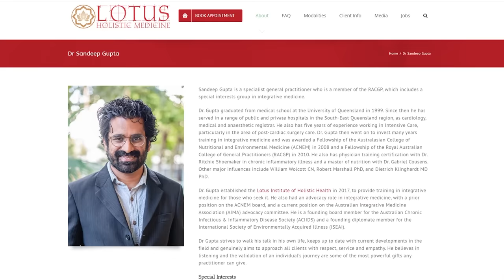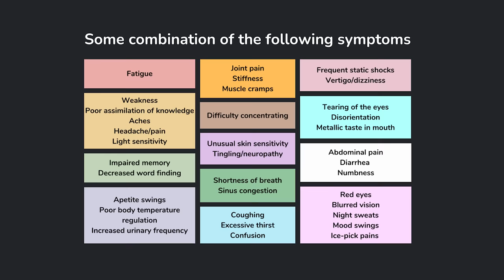Expert Doctor Unveils the Hidden Epidemic of Biotoxin/Mold Illness (CIRS)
In today's interview I am very pleased to be joined by Dr Sandeep Gupta, one of the leading authorities on Mold/Biotoxin Illness & Chronic Inflammatory Response Syndrome.

Dr Gupta covers a LOT of ground in this discussion, ranging from the basics of CIRS, the prevalence, how to identify it through symptoms, testing, and underlying risk factors. He discusses the efficacy of conventional and natural treatment methods, and also touches on mitochondrial/energy-based medicinal interventions.

He is the creator of an excellent educational course on this topic geared up towards both patients and practitioners called "Mold Illness Made Simple".

Timestamps:

0:00 Introduction and Overview of CIRS/Biotoxin illness
02:00 Quick look at symptoms
04:09 Introduction to Dr Sandeep Gupta - his path from conventional towards integrative medicine & CIRS treatment
14:05 What is Biotoxin illness and how was it discovered?
18:30 In people with CIRS, why can't their body get rid of biotoxins?
20:00 Symptoms and health conditions caused by biotoxins
27:00 Do normal blood tests show CIRS?
32:00 Mast Cell Activation Syndrome
41:28 Blood tests to diagnose CIRS
52:30 Chronic neuroinflammation and neurodegeneration
55:45 Genetic susceptibility & the VCS test
1:05:00 How can people know if they have CIRS?
1:07:50 Mycotoxin testing Pros and Cons
1:13:00 Mold colonization of the body
1:18:00 Electromagnetic frequencies (EMF) & Multiple Chemical Sensitivity
1:27:30 Modern construction favors mold
1:36:00 Lyme disease and Stealth infections
1:45:00 Treatment: Most effective binders to use
1:47:45 TOP priorities for recovery
1:54:00 Getting rid of possessions?
2:01:00 Prevalence of CIRS and what you can do
2:03:41 What is the Cell Danger Response?
2:05:00 Why functional medicine protocols can make you WORSE
2:17:00 Recovery through brain retraining & the vagus nerve
2:22:57 Elliot's experience with Thiamine & CIRS
2:28:00 Q&A: Can someone be sick from mold exposure 20 years ago?
2:30:50 Q&A: If you do nothing, how long does it take to recover?
2:31:55 Q&A: Citrate supplements & Vitamin C derived from mold a problem?
2:36:00 Q&A: What comes first, SIBO or CIRS?
2:40:10 Q&A: Does Boron/Borax help with mold? High SHBG
2:42:55 Q&A: Most beneficial diet/way of eating for CIRS?
2:44:21 Can Methylene Blue be helpful?
2:46:07 Can lights be useful to prevent mold growth?
2:48:20 Over-methylation and Under-methylation?
2:50:30 Modified citrus pectin as a binder?
2:51:10 Cell Core Biosciences products?
2:53:00 Why in high moisture countries are not more people sick?
2:54:30 Can a small amount of visible mold cause sickness?
2:57:00 Dr Gupta's Mold Illness Made Simple course, where to find him and final thoughts

Dr Gupta's bio:

"Dr Gupta is a vocationally registered general practitioner who runs an integrative medicine clinic on the Sunshine Coast (Austailia). His main passion relates to finding the underlying causes and innovated approaches to managing chronic illness. Dr Gupta graduated from medical school at the University of Queensland 1999. He has received specialized training in integrative medicine, and was awarded a Fellowship of the Australasian College of Nutritional and Environmental Medicine in 2008 and a Fellowship of the Australian College of General Practitioners in 2010.

He also has a physician training certification with Dr Ritchie Shoemaker in biotoxin illness and Masters of Nutrition with Dr Gabriel Cousens in diabetes and living food nutrition. He is currently a board member of the Australian Chronic Infectious & Inflammatory Disease Society (ACIIDS) and also the International Society for Acquired Environmental Illness (ISEAI). He has a broad range of interests including environmental medicine, management of cardiology and cancer cases and mast cell activation syndrome, multiple chemical sensitivity and management of chronic infections."